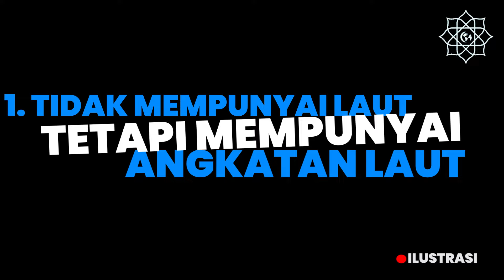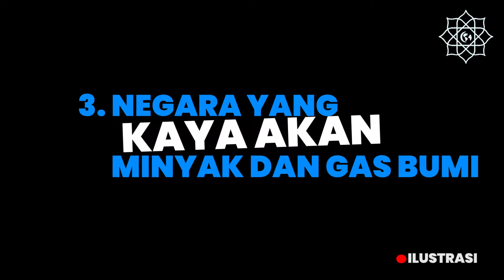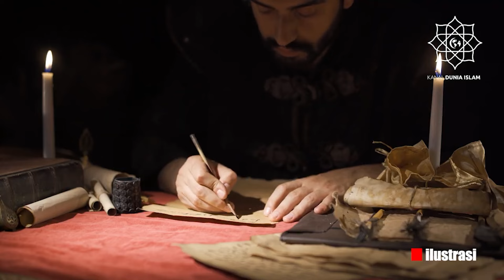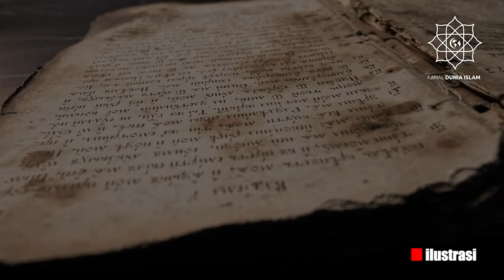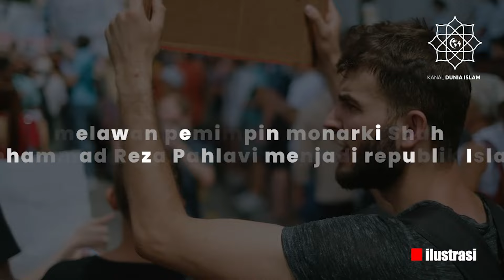KAZAKHSTAN : Fakta Unik Kazakhstan Negeri Pengembara yang Terkunci Daratan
Mungkin banyak dari kita yang belum tahu negara Kazakhstan.

Kazakhstan merupakan salah satu negeri luas yang terletak di benua Asia Tengah negara ini merupakan negara yang masuk urutan sepuluh negara terluas di dunia.

Kazakhstan memiliki penduduk delapan belas juta sembilan ratus delapan puluh lima ribu jiwa menurut sensus dua ribu dua puluh dua, uniknya negara ini juga berganti-ganti ibukota dari Nur Sultan, Akmola hingga Selebrat yang berada di tengah utara negara tersebut.Negara ini berbatasan langsung dengan Rusia di Barat Laut dan Utara sama seperti negara lainnya tentu negara Kazakhstan juga memiliki banyak fakta unik dan menarik yang mungkin belum banyak diketahui.